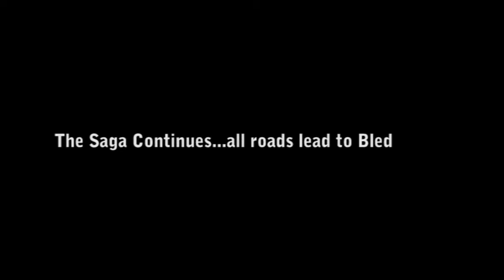PK Vs 2011 Part 2.1 Hitchhiker Hobo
In the summer of 2011 I hitchhiked from Newcastle UK to Istanbul Turkey to raise money for World HIV/AIDS Alliance.